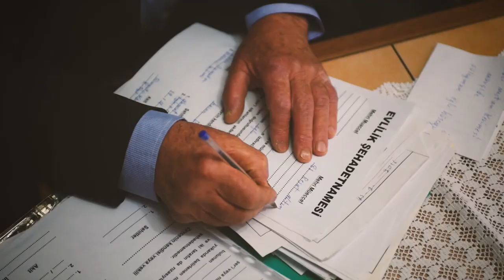Wedding Moments Mürşide & Hüseyin VideoClip Studiocity Photography